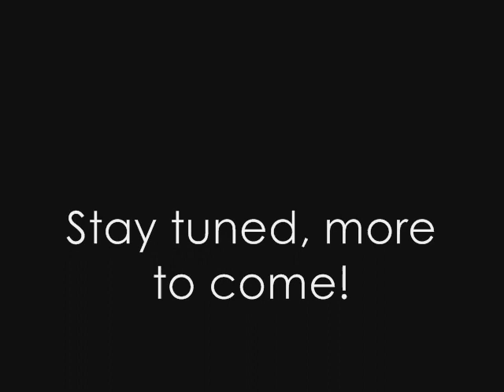LAWGIVER/KALI BLAXX CHILLUM RIDDIM PROMO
Chillum Riddim Promo

Lawgiver - Nuh Touch It
Kali Blaxx - What's Happening

via Macten Records